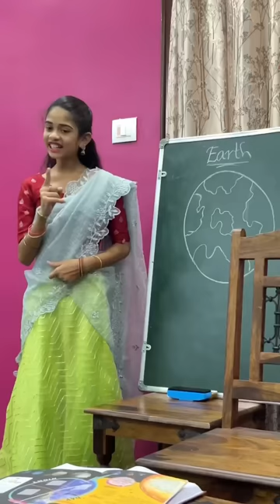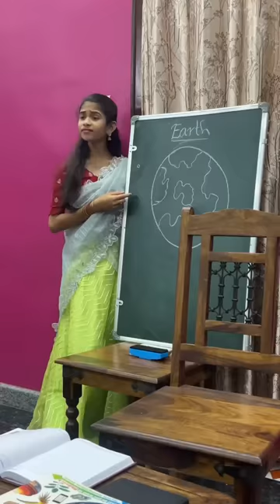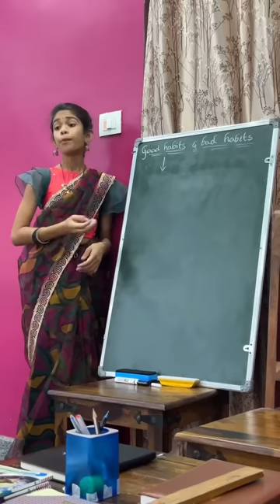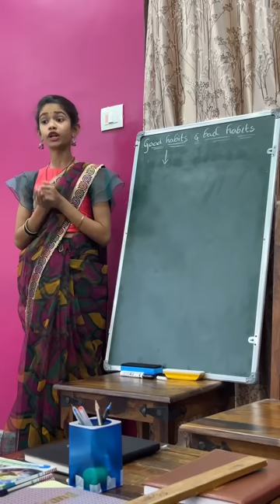Teacher vs students non stop comedy😂🙏”plz watch it”